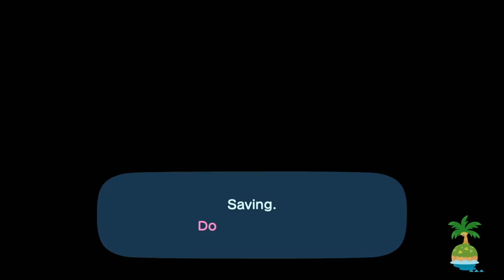[Vinesauce] Vinny - Animal Crossing: New Horizons (PART 7)